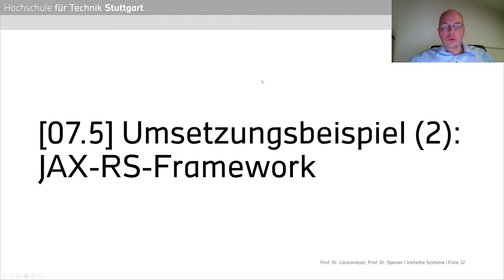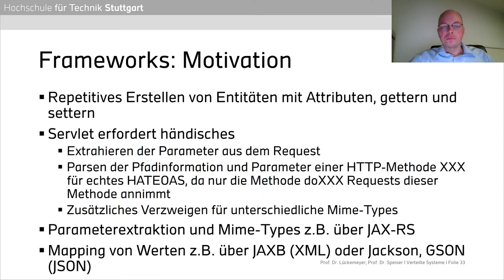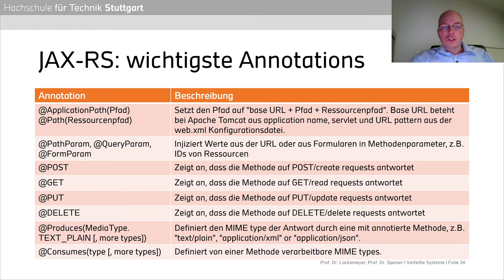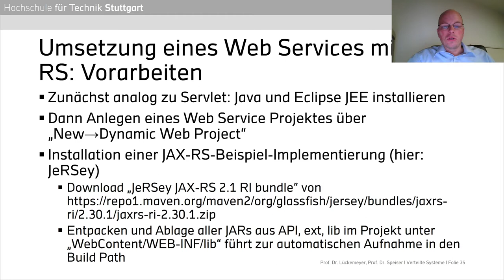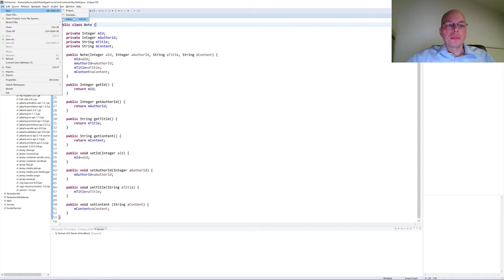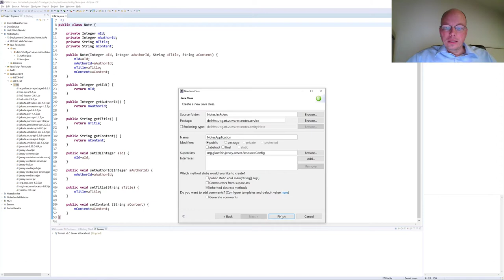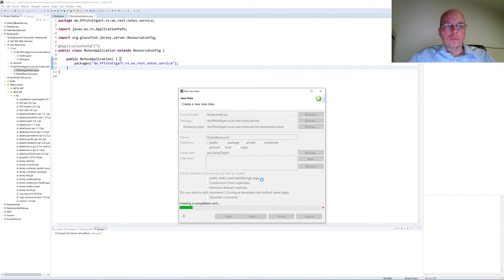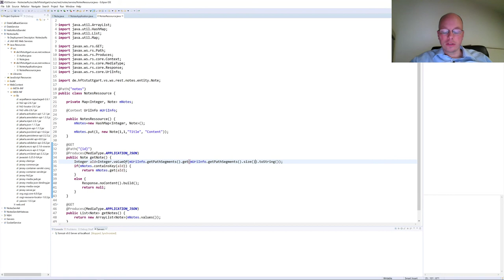Verteilte Systeme - 07.15 - Web Services REST Beispiel 2: JAX-RS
Thema der Vorlesung: Apache Tomcat REST Web Service Microservice JAX-RS